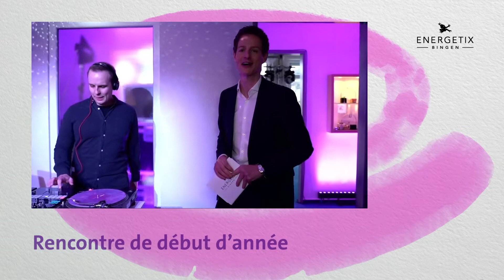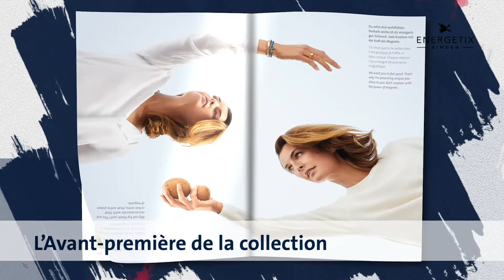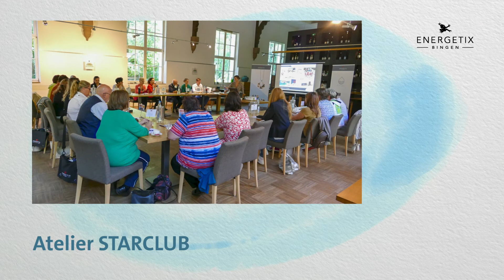ENERGETIX Rétrospective de l'année 2021